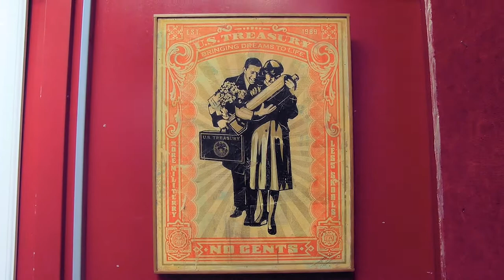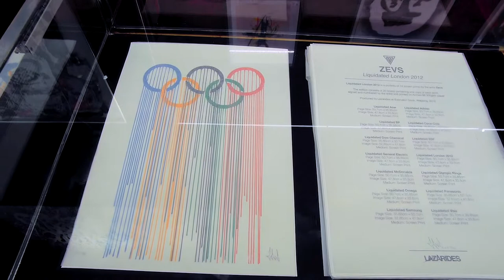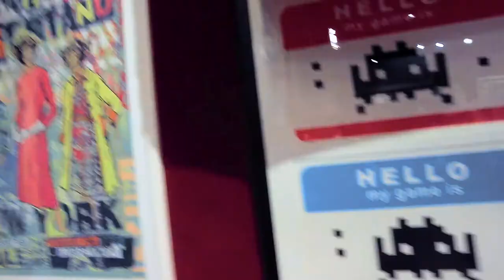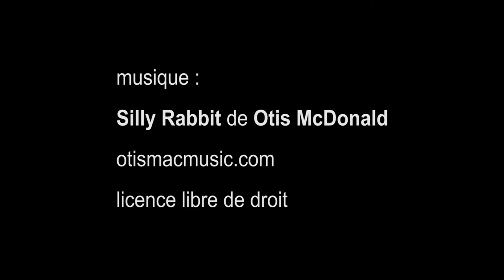exposition vente aux enchères d'Art Contemporain Urbain, Drouot - Paris mars 2018